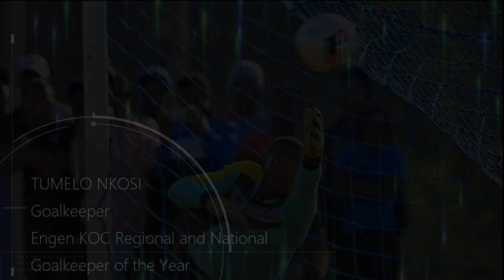Tumelo Nkosi Player Profile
Engen KOC 2017 Regional and National Goalkeeper of the Year...